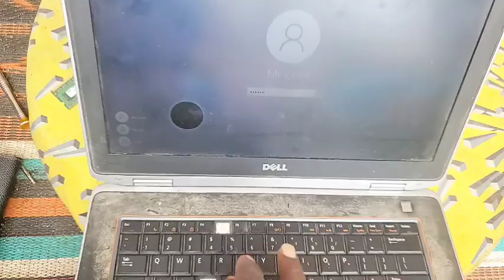Laptop Starts Then Shuts off immediately Solved!!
Don't be surprised, I fix different problem that comes my way and this happens to be one of them.

this my Dell laptop core i5 with 4gb ram that just won't power up completely but starts boots to dark screen then shuts off immediately.

I did solve the problem so follow my instructions carefully and get yours back.

drop comment if it didn't fix yours, cos they could be more issue and I can assist you riddle out the causes.